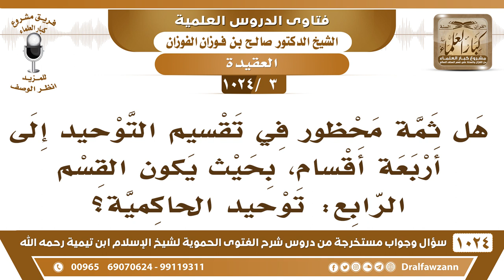[3 -1024] هل ثمة محظور في تقسيم التوحيد إلى أربعة أقسام، بحيث يكون القسم الرابع: توحيد الحاكمية؟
-[3 -1024] السؤال: هل ثمة محظور في تقسيم التوحيد إلى أربعة أقسام، بحيث يكون القسم الرابع: توحيد الحاكمية؟
الجواب: أيه والله هذا الذي نحذركم عنه، هذا الذي نحن نحذركم عنه شيء ما قاله السلف لا تقولوا به أبدًا، الحاكمية يا أخي داخلية في توحيد الألوهية ومن العلماء من يقول إنها داخلة في توحيد الربوبية فهي داخلة في الأقسام الثلاثة، ولم يفردها ناس علماء إنما أفردها حزبيون يريدون نصرة مذهبهم وحزبهم فنحن لا نعبأ بهم، ونقول ما قاله علماؤنا وسلفنا الصالح ولا نزد شيئًا من عندنا.
للاشتراك في قناة الشيخ صالح الفوزان
سؤال وجواب من شرح الفتوى الحموية ( 1024 ) مقطع

للاستفسار والإقتراحات والدعم
رئيس الفريق
لمشروع كبار العلماء